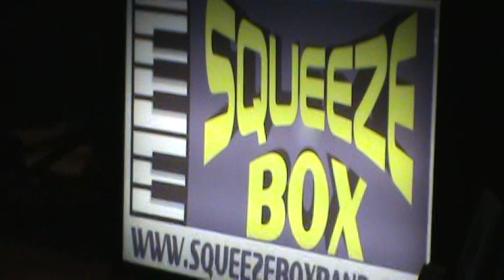Angeline Be Mine with Squeeze Box from Ohio.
A very versatile three piece group out of Ohio came out to the Bristol PACC Sunday, for a tremendous reception! It was my understanding that this was the groups third appearance in as many years.
Ted Lange on accordion & voals along with Molly Busta,vocals,trumpet,piano,button box,trombone and sax. did a great job!